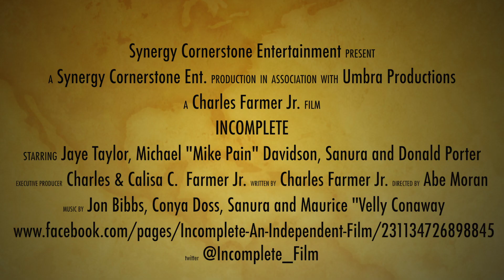Incomplete Trailer.mov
First Trailer for The Independent Film "Incomplete", Coming Soon April 2012.